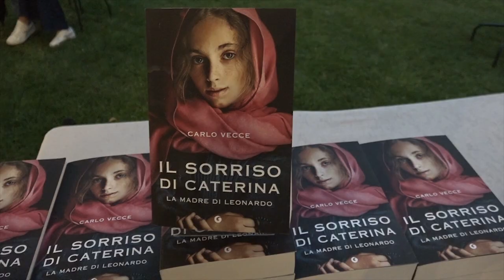Carlo Vecce presenta ad Arezzo "Il sorriso di Caterina: La madre di Leonardo"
Schiava, straniera e arrivata in Italia su una nave. Ecco chi era Caterina, la mamma di Leonardo da Vinci.
E' un documento originale, scoperto nell’Archivio di Stato di Firenze, a riscrivere la storia di della donna, arrivata come schiava in terra fiorentina e liberata con un atto scritto dal notaio Piero da Vinci, padre di Leonardo, datato 2 novembre 1452.
Una storia raccontata adesso nella biografia romanzata “Il sorriso di Caterina” di Carlo Vecce.